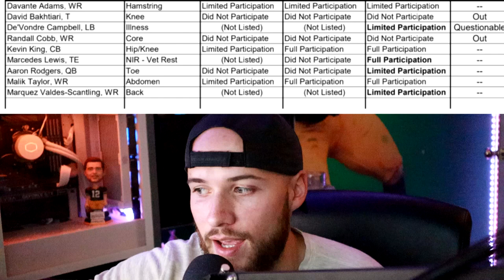Green Bay Packers Week 14 Final Injury Update | De'Vondre Campbell, Randall Cobb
Going over the final injury report for the upcoming Packers vs Bears Game.